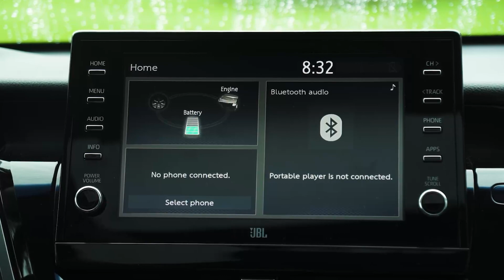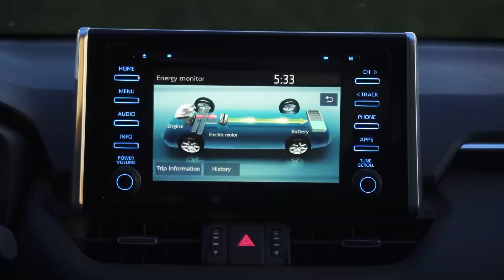Toyota RAV4 HEV | xEVision Ep. 3 | C! Magazine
Continuing our deep dive into Toyota's range of Hybrid Electric Vehicle offerings, we take a look at the Toyota RAV4 HEV, a sensible choice in today's competitive compact crossover segment.